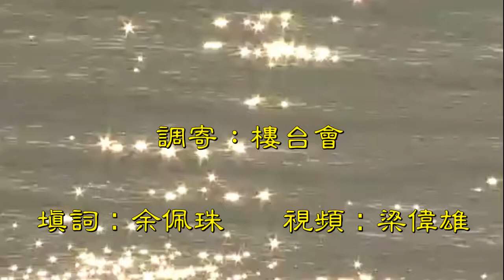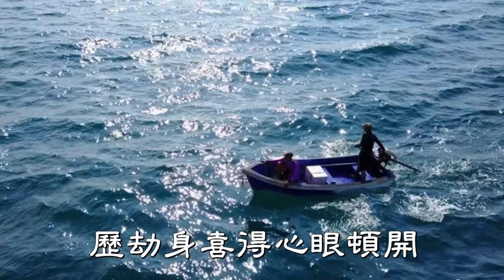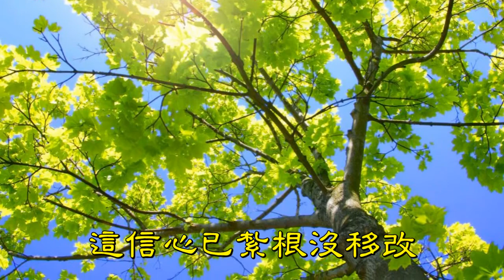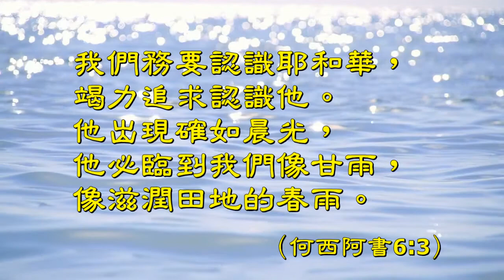福音金曲 – 無愁到未來 伴奏 （調寄：樓台會）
調寄：樓台會
填詞 : 余佩珠